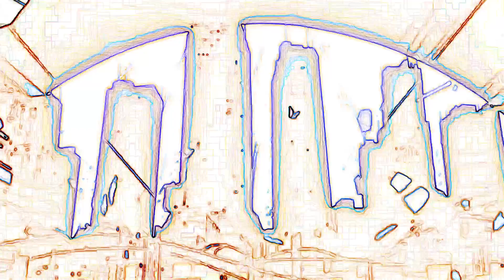DJ SPACE KID & KWSK AGGY - G.O.A.T. (REMIX) feat.A-THUG,bay4k & BES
DJ SPACE KID & KWSK AGGY

"G.O.A.T"(REMIX)

feat.A-THUG,bay4k & BES

Produced By DJ SPACE KID
Arrangement & Recording
By DIAMOND NUTZ (StarBwoyWorks)
Mix&Mastering
By  Squeeze (StarBwoyWorks)
Art Directed By Migut.T
Video Directed By masashi

DJ SPACE KIDとKWSK AGGYにより亡き友の誕生日に発表された追悼曲"G.O.A.T."。自らのライフスタイルを貫き続けた友への敬意から紡がれた言葉達は、力強いエネルギーを内包した作品として大きな反響を呼んだ。そして今回、川崎の盟友SCARSからA-THUG,bay4k,BESが集結したREMIXバージョンが新たにリリース。それぞれの想いを胸に男達は新たなステップへと邁進する。ミュージックビデオは映像クリエイターによる2Dコラージュでアートとテクノロジーが融合した作品になった。

発売日:2022.11月16日
販売形式:配信
価格:255円
発売元: K's UP Ent

DJ SPACE KID

KWSK AGGY

KWSK AGGY - G.O.A.T.